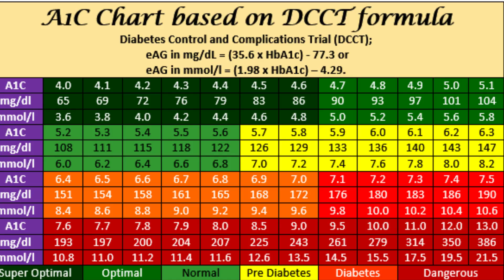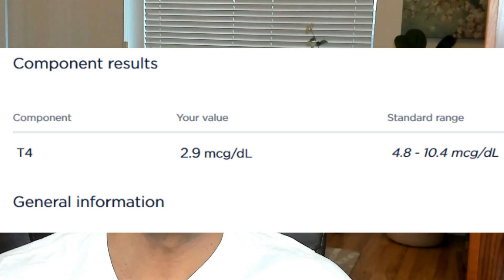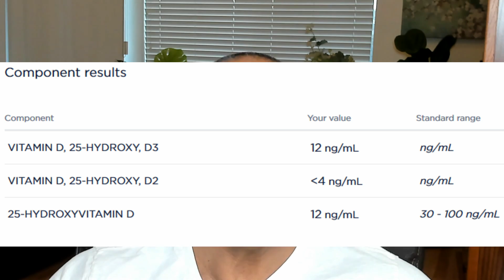Top Lab Tests For Diabetes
Which important blood, lab and preventative tests type 1 and type 2 diabetics must include post diagnosis? Not only can these tests extend ones life, but help with blood sugar control which will thwart unwanted complications associated with this disease. These are the tests my doctors missed that could also save you years of anguish, misery and pain.